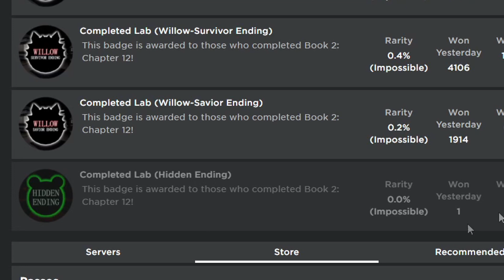DESCOBRI a PRIMEIRA PARTE do TRUE ENDING (Hidden Ending!) do PIGGY BOOK 2! 😱